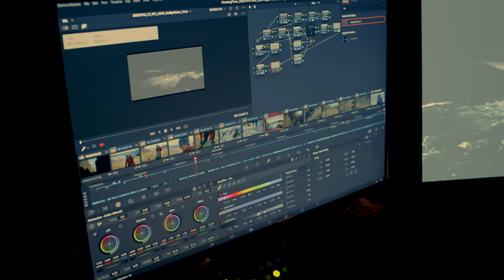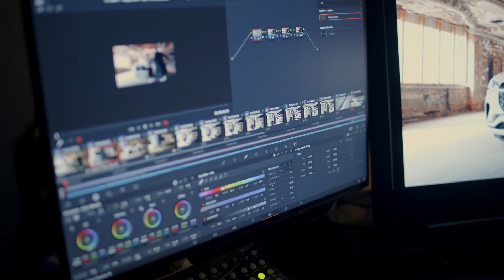Behind the Scenes with DaVinci Resolve and Nice Shoes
Lenny Mastrandrea, colorist for New York’s Nice Shoes content creative studio, uses DaVinci Resolve to edit, mix, color correct, create effects and deliver projects. Here he discusses creating a look and delivering perfect grades for production companies, studios and advertising agencies.

Learn more about DaVinci Resolve and download it for free